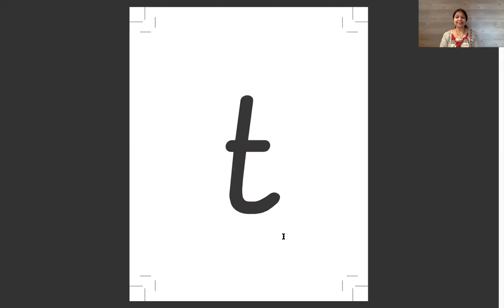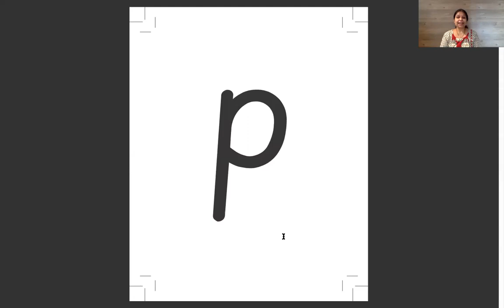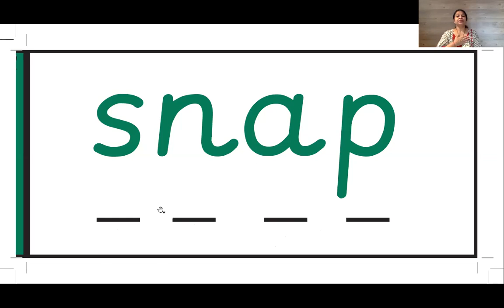Sr. KG - Literacy Group review 1